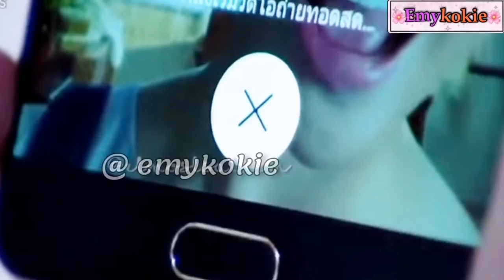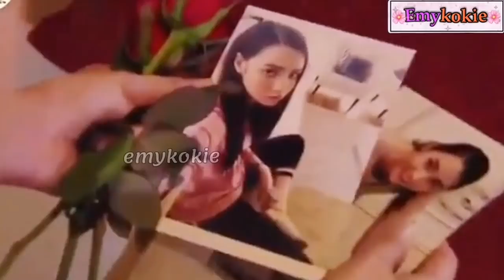بعد ما جعلها تحبه يتركها وينفصل عنها💔 لأن عائلتها سبب في موت أمه{قصة كره ثم حب❤}ملاك وشيطان/emykokie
.يخطفها لجزيرة لكي ينتقم منها ويعدبها ثم تصبح حامل عن طريق الخطأ
مسلسلات تايلاندية مترجمة
 مسلسل تيلاندي إنتقامي زواج إجباري
تصبح حامل عن طريق الخطأ من وريث شركة غني فيجبرها على الزواج به رغم كرههما من نوع خطفها لينتقم فاحبها او يمكن نقول يخطفها ويقع في حبها
مسلسلات تايلاندية انتقامية او مسلسلات تايلاندية مترجمة زواج اجباري اسم مسلسل التايلندي لهيب الانتقام الحلقة قصة اجباري يتحول الى حب
قصة كره ثم حب مسلسلات تيلاندية انتقامية زواج إجباري رومانسية جديدة علاقة ليلة واحدة تصبح حامل ينتقم منها متل المسلسل فتيان قبل زهور ثم يقع في حبها كره ثم حب.

🌟قناتي التانية :

Soundtrack : Rise Up by TheFatRat
Track: Egzod, Maestro Chives, Neoni - Royalty [NCS
Release]
🦋مسلسلات  البطل يقوم بخطف البطلة :

🎀يقوم البطل بخطف البطلة😍 ويجبرها على زواج مقابل المال ثم يقع في حبها 💕(الجزء 1):

🎀يقوم البطل بخطف البطلة😍 ويجبرها على زواج
 مقابل المال ثم يقع في حبها💕 (جزء2 ):

🎀يخطفها لجزيرة مهجورة لكي ينتقم منها ويعذبها💔ثم تصبح حامل عن طريق الخطأ(قصة كره ثم حب)
《جزء1 》:

🎀يقوم بخطفها ويجبرها على زواج منه لكي ينتقم منها عوض أختها ثم يقع في حبها❤(كره ثم حب💞):

🎀يجبرها أن تكون عشيقته لينتقم منها ويعذبها مقابل المال😥 ثم تصبح حامل عن طريق الخطأ💔(قصة كره ثم حب❤):

🎀يحبسها في غابة ليعذبها وينتقم منها😥 عوضا عن أختها ثم تصبح حاملا عن طريق الخطأ💔(قصة كره ثم حب❤)《جزء1》:

🎀يحبسها في غابة ليعذبها وينتقم منها😥 عوضا عن أختها ثم تصبح حاملا عن طريق الخطأ💔(قصة كره ثم حب❤) 《جزء 2》:

🎀رجل مافيا يقع في حب فتاة بريئة 😍أجمل قصة حب كورية( الجزء 1 ):

🎀رجل مافيا يقع في حب فتاة بريئة 😍أجمل قصة حب كورية( الجزء 2):

🎀مسلسل كوري العفريت يجب أن يقبل عشر فتيات حتى يتحول إلى إنسان فيقع في حب فتاة تكره البشر:

🎀أمير غني ووسيم يقع في حب فتاة فقيرة لطيفة💖 ويعيشان في منزل واحد قصة حب كورية بتجنن😍:

🎀أيدول مشهور يقع في حب فتاة فقيرة💕 ويجبرها
 على عيش معه💖/ بطل من فرقة EXO /قصة كره ثم حب 😍: